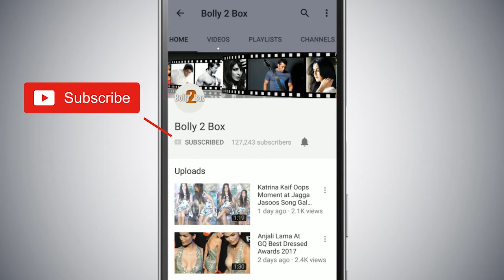Salman Khan $exiest Man Claims Aishwarya In Front Of Everyone